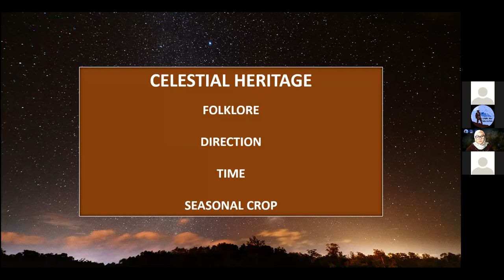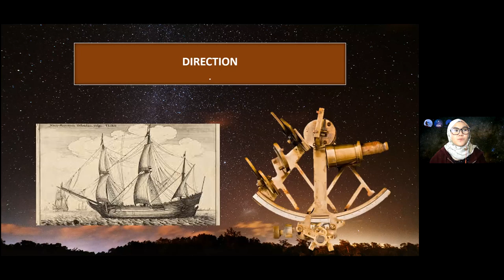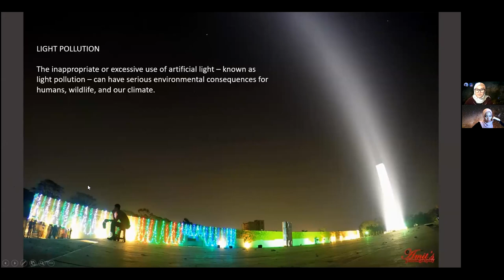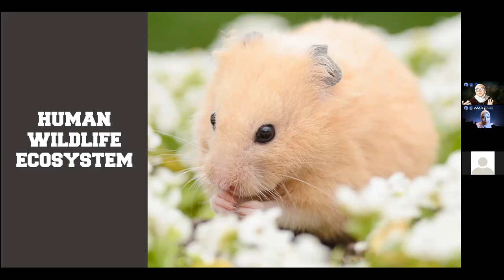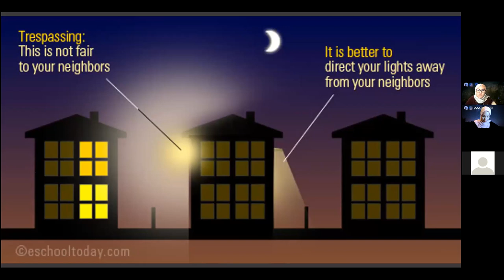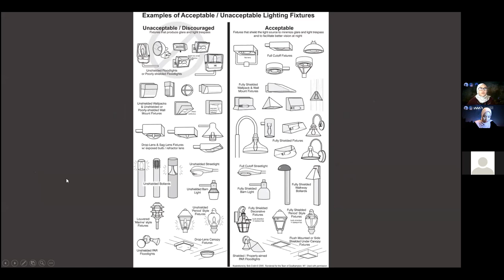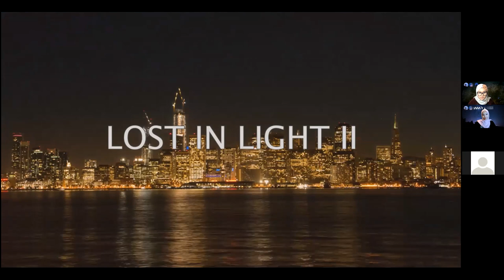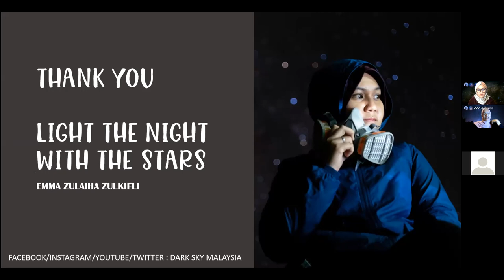Unveiling the Universe ( Dark Sky - Our Heritage )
Unveiling The Universe 1st Class Session - Dark Sky _ Our Heritage
by Dark Sky Malaysia collaborated with Bangladesh Space Research Society